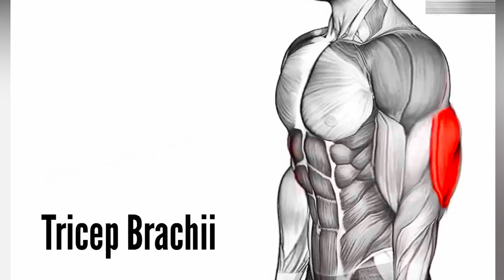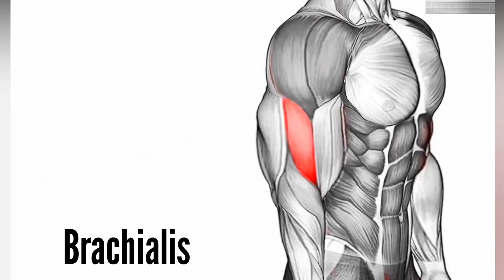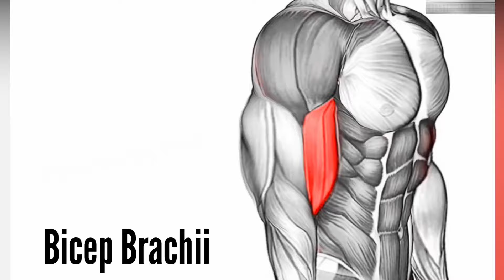Insane Biceps and Triceps Routine for Maximum Muscle Growth | Biceps Day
Are you looking to build massive muscles in your biceps and triceps but not sure where to start? Look no further! In this video, we will show you the top 8 biceps and triceps mix workouts that you can do at your gym to achieve maximum muscle gain. These exercises have been carefully selected to target both your biceps and triceps effectively, helping you sculpt those arms you've always dreamed of. So grab your gym gear and get ready to pump up those guns with our killer workout routine!